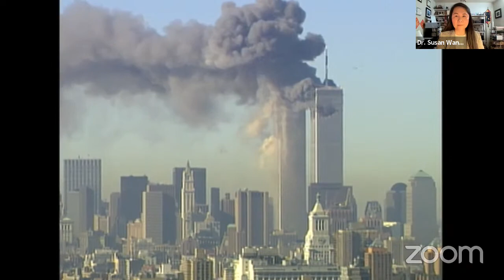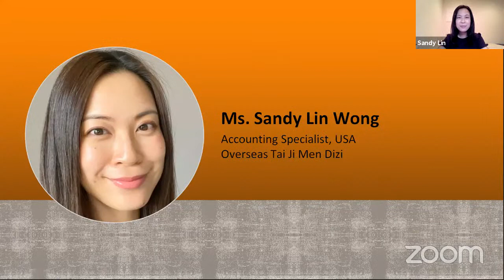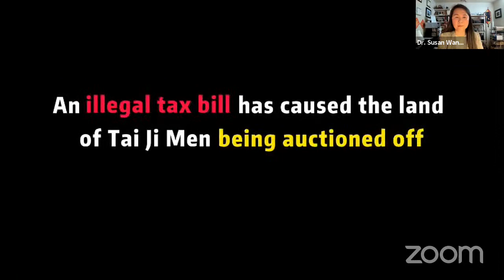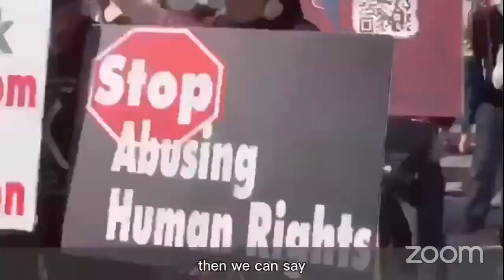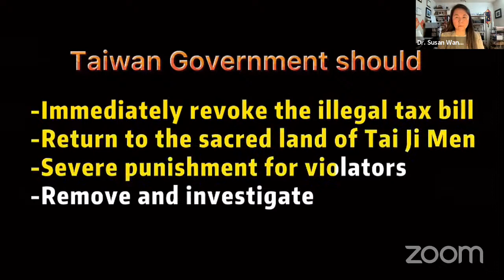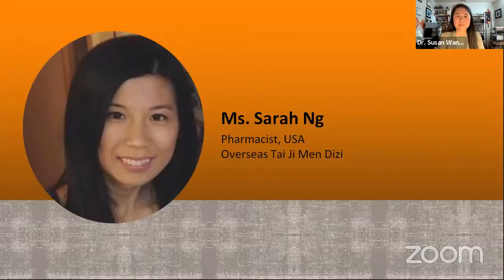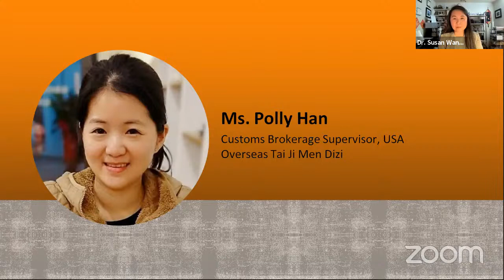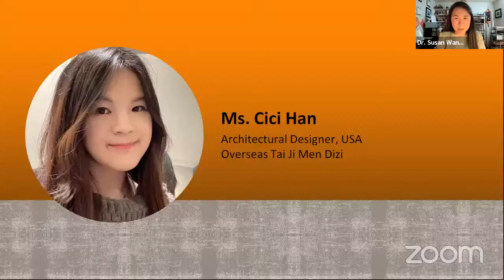Religious Freedom and Human Rights: The Tai Ji Men Case